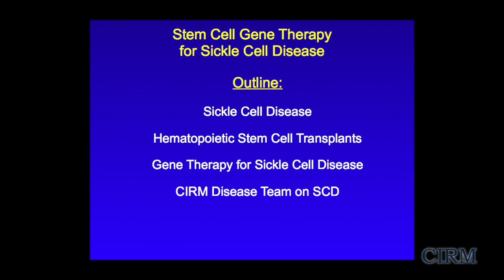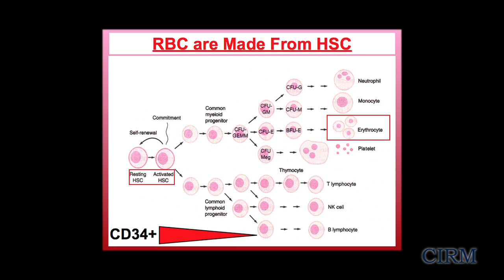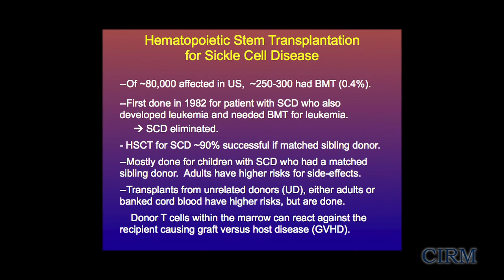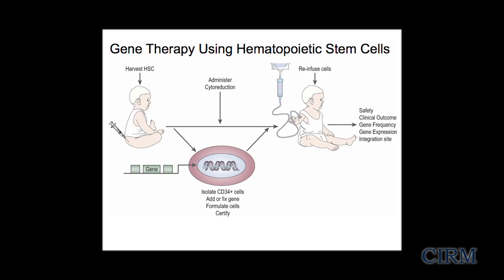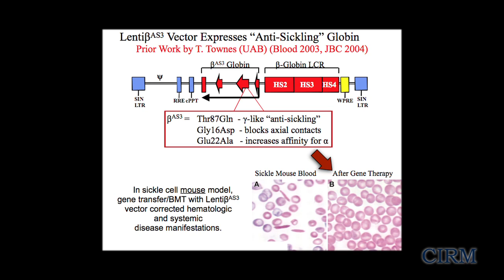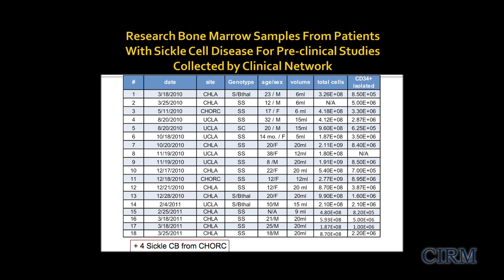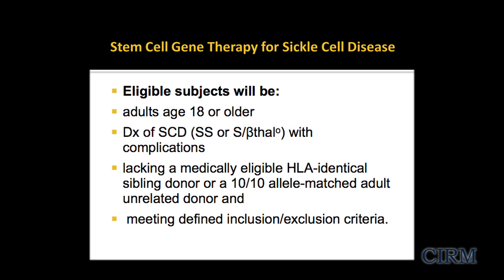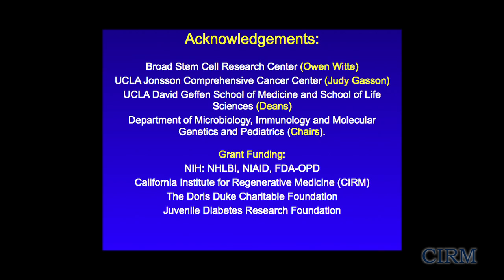Sickle Cell Anemia: Stem Cell Gene Therapy - Donald Kohn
(Part 1 of 2) CIRM has funded a $9 million disease team to develop a more effective and safer bone marrow transplant to treat sickle cell disease. The team is led by Dr. Donald Kohn, director of the Human Gene Medicine Program at UCLA, a scientist with the Eli and Edythe Broad Center of Regenerative Medicine and Stem Cell Research at UCLA and a professor of microbiology and pediatrics. Kohn updated the CIRM Governing Board on May 05, 2011 about his team's progress.